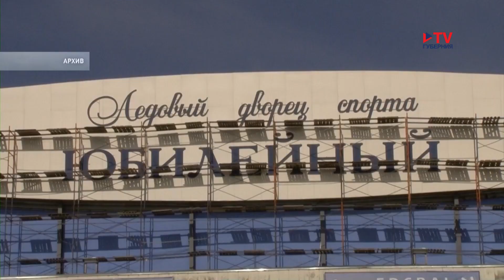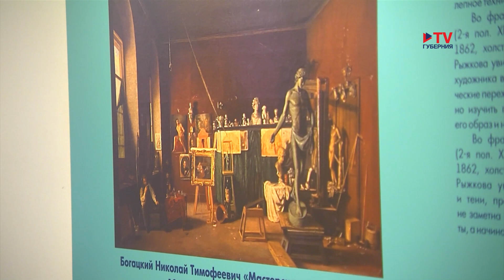Губернские новости 9.03.2024